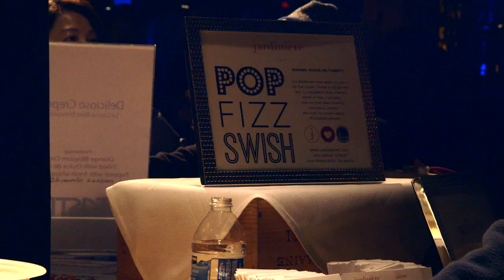Taste of the Warriors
The Warriors recently celebrated their Season Ticket Holders with the Sixth Annual Taste of the Warriors Food and Wine Festival.